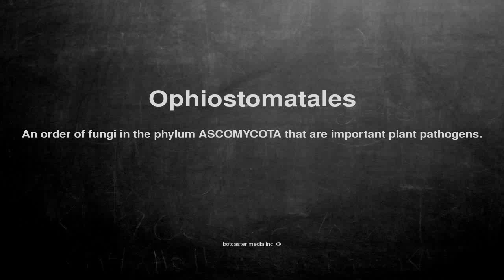Medical vocabulary: What does Ophiostomatales mean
What does Ophiostomatales mean in English?